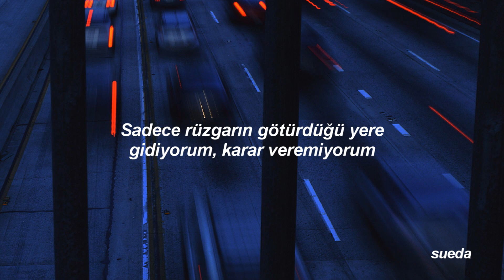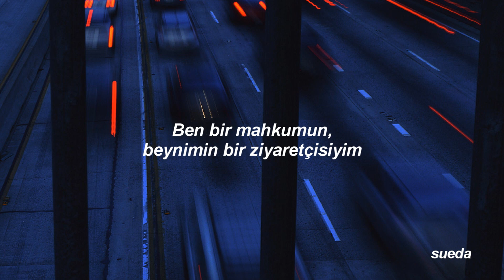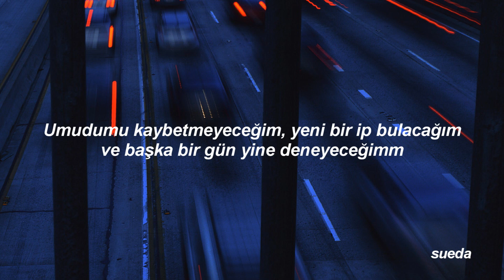Alec Benjamin - Mind is a Prison (Türkçe Çeviri)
Lyrics/Sözleri:
I don't live in California, I'll inform you, that's not where I reside
I'm just a tenant, paying rent inside this body and I
Got two windows and those windows, well I'll call them my eyes
I'm just going where the wind blows, I don't get to decide

[Pre-Chorus]
Sometimes I think to much, yeah, I get so caught up
I'm always stuck in my head
I wish I could escape, I tried to yesterday
Took all the sheets off my bed

[Chorus]
Then I tied up my linen with five stripes of ribbon I found
Scaled the side of the building
I ran to the hills till they found me
And they put me back in my cell
All by myself, alone with my thoughts again
I guess my mind is a prison and I'm never gonna get out

[Verse 2]
So they tranquilized me, analyzed me, threw me back in my cage
Then they tied me to an IV, told me I was insane
I'm a prisoner, a visitor inside of my brain
And no matter what I do, they try to keep me in chains

Bridge]
Said even if it's true, no matter what I do
I'm never gonna escape
I won't give up on hope, secure another rope
And try for another day